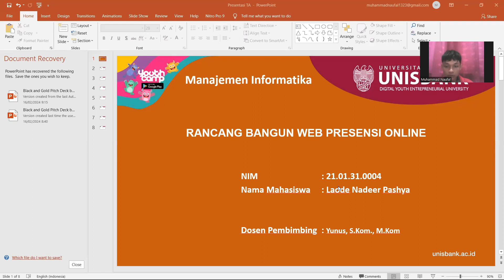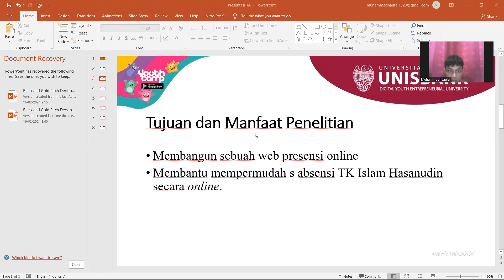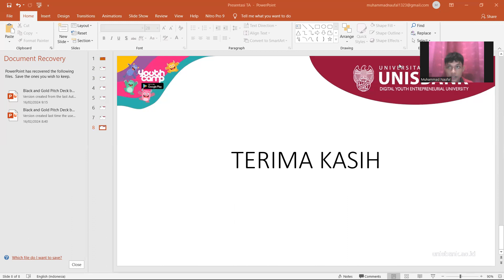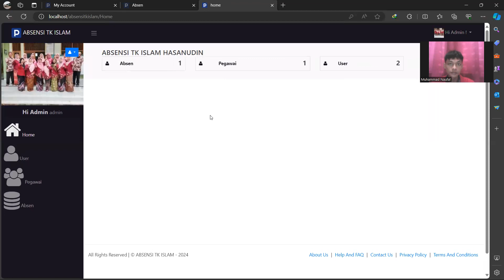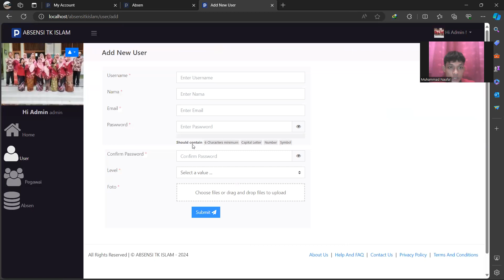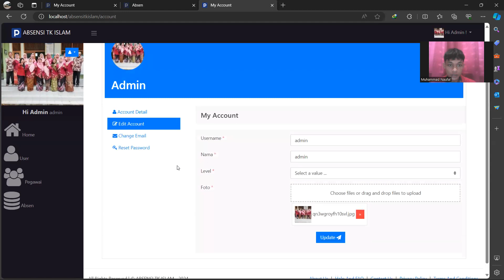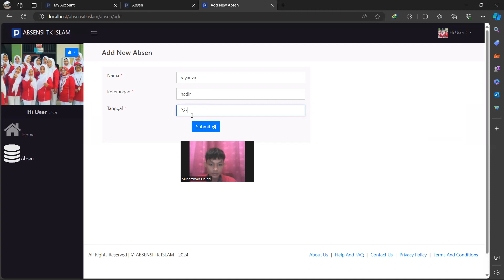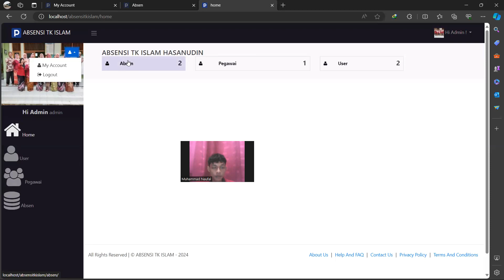RANCANG PRESENSI ONLINE BERBASIS WEB